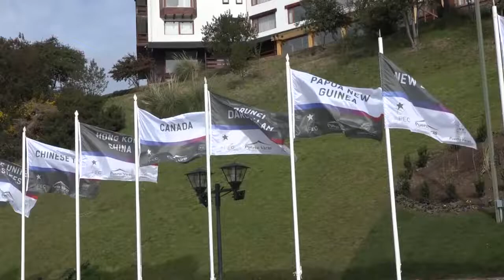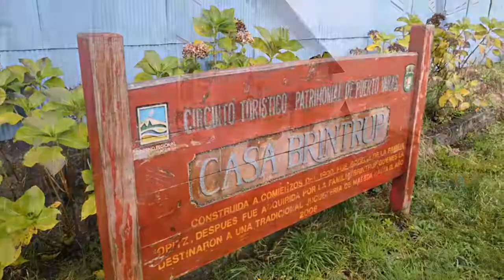En Puerto Varas preocupa impacto en el turismo de manifestaciones sociales